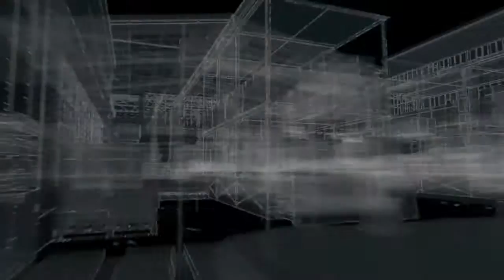WATCH_DOGS™_20141222161355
WATCH DOGS